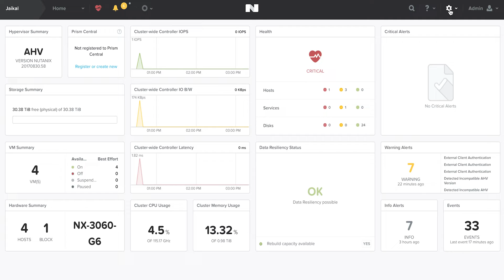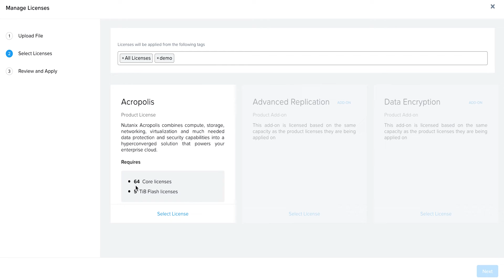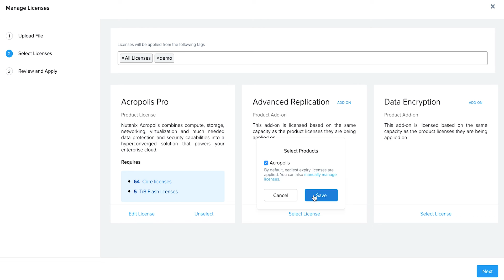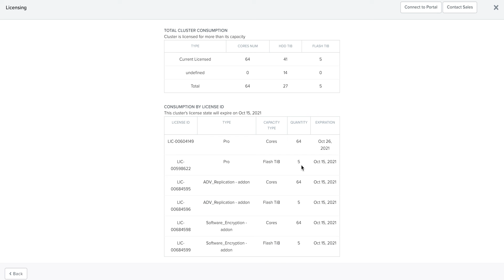Licensing a Nutanix Cluster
Demo video detailing the steps to license a Nutanix cluster. for more.